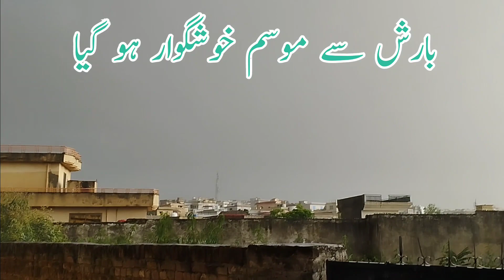The rain made the weather pleasant (Thothalvi Channel) Wasim Sabir